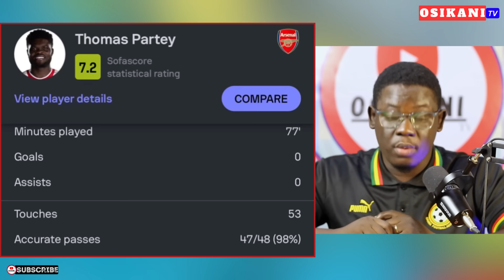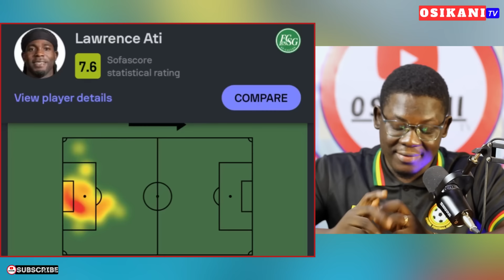BLACK STARS NEWS🇬🇭: PARTEY, NUAMAH, SADIQ, FUSEINI…PATRIC PFEIFFER & AMARTEY TRANSFER & OTHERS